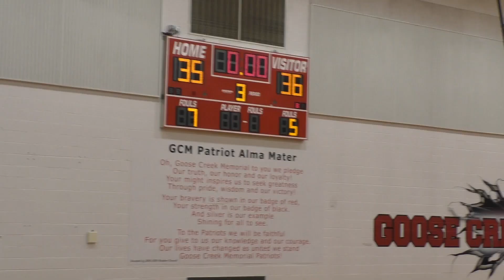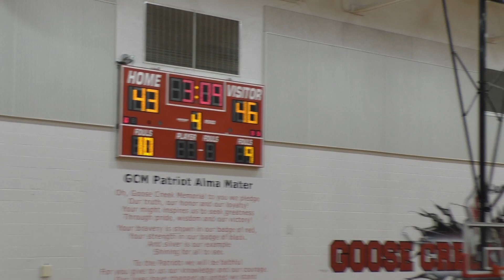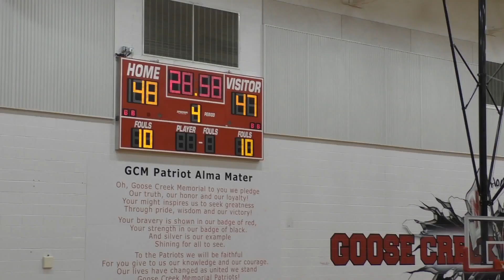1/10/23 Goose Creek Memorial Girls Basketball vs Baytown Sterling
1/10/23 Goose Creek Memorial Girls Basketball
 vs
 Baytown Sterling
50-47 win for GCM
It seems we were in double bonus for 65% of this game - both halves.  Free throws took a lot of time and accounted for a lot of the scoring and toward the late part of the game attributed to our win.